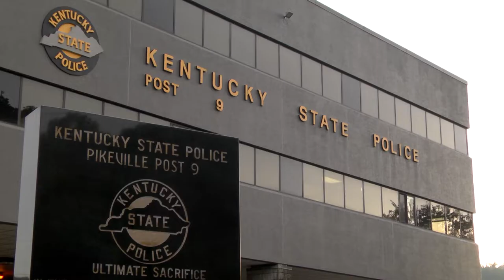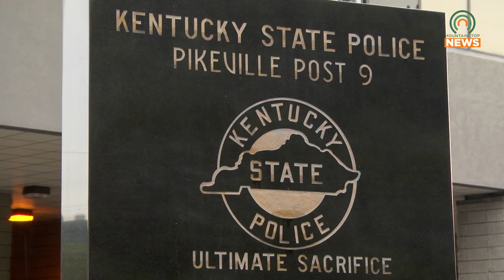KSP Cornhole Tournament Scheduled for November 19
On Saturday, November 19, Kentucky State Police will be holding a cornhole tournament in Coal Run, Kentucky.